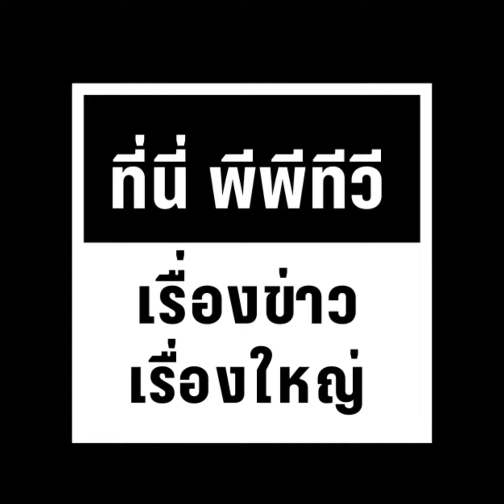ฟุตพาทไม่เรียบ "สุชัชวีร์" สะดุดเข้า ปัญหาคนกรุงที่เจอกับตัว ชี้ แก้ได้ไม่ยาก